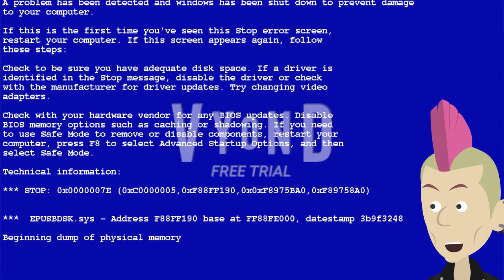Roblox Ads Error GA 57